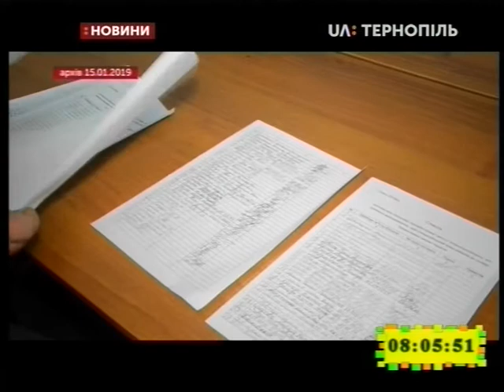25.01.2019. Новини. 8:00